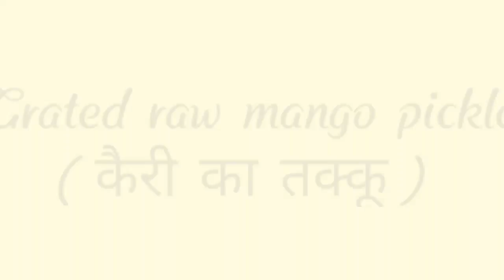Summer special : Grated raw mango pickle in a easy way.